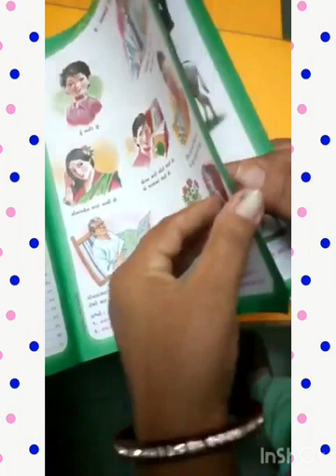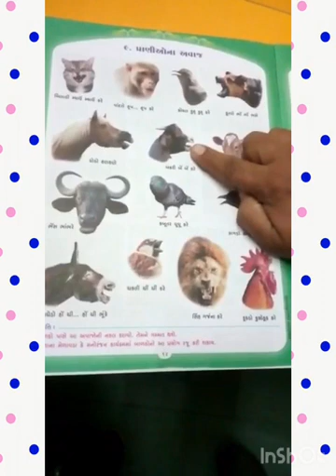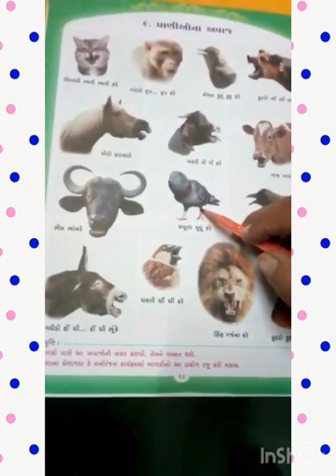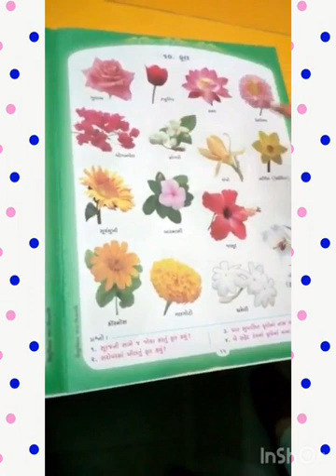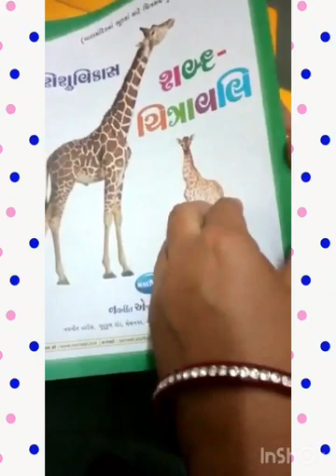નર્સરી સામાન્ય જ્ઞાન પાઠ- ૯,૧૦